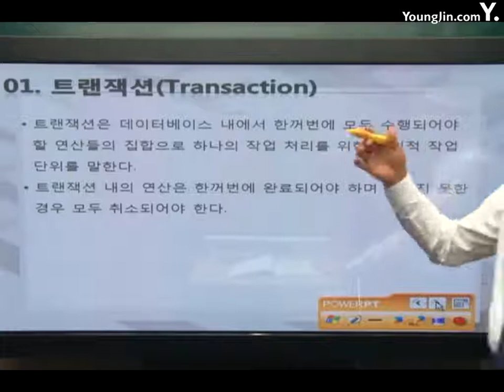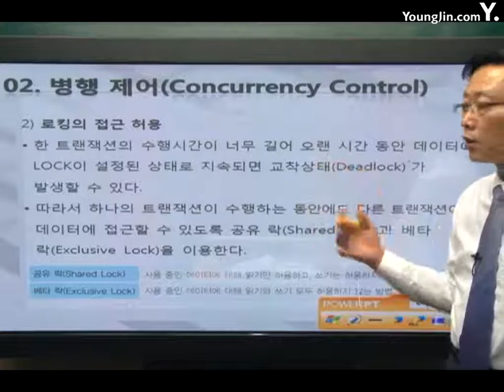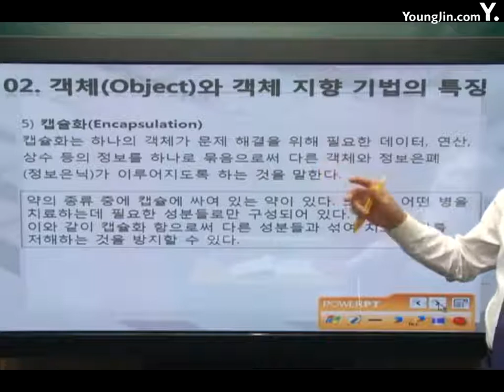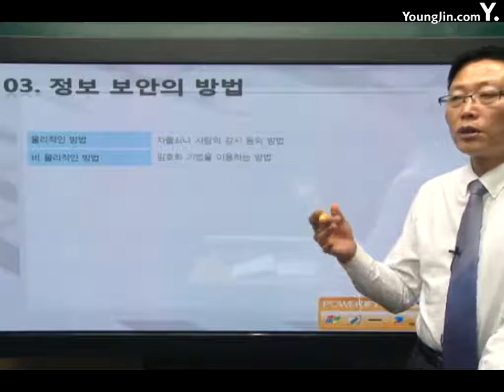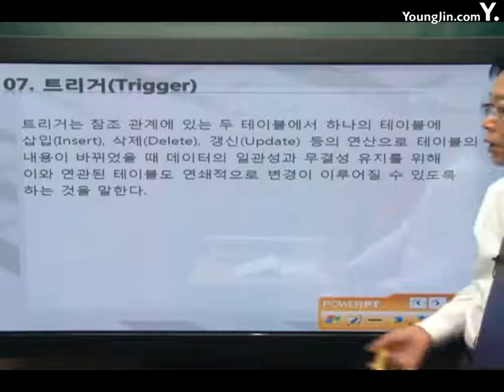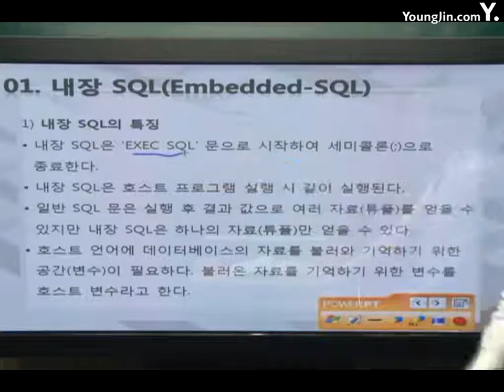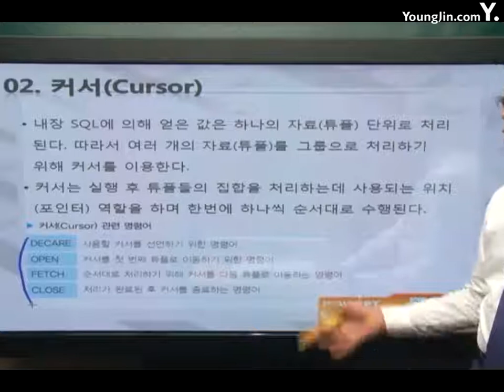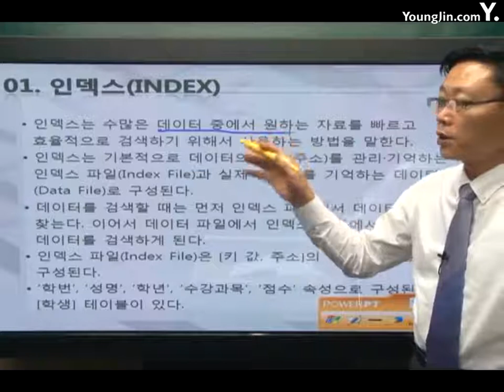데이터베이스 기타 데이터베이스용어